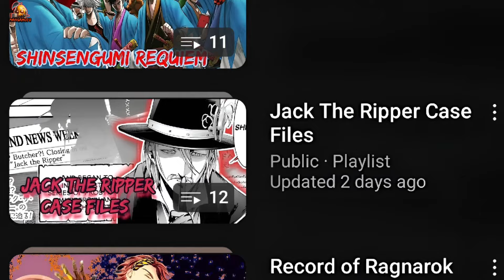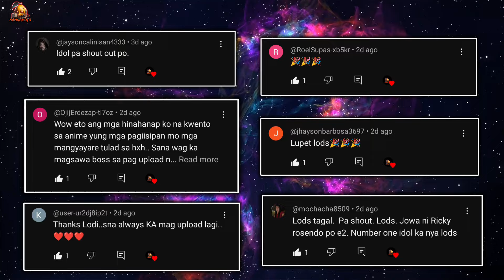THE REAL STORY BEHIND "JACK THE RIPPER" 😱 | Record of Ragnarok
Record of Ragnarok Jack the Ripper